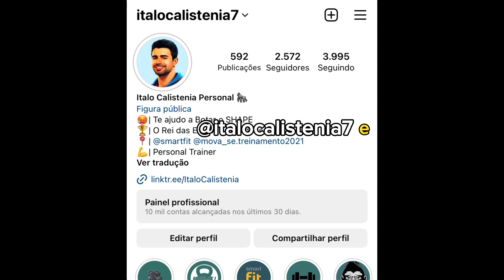Ombros Grandes em 30 DIAS!! (treino em Casa)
EMAGREÇA COMENDO TUDO QUE VOCÊ GOSTA!

Meus programas de treinamento, livros e equipamentos de treinamento -

Pix: 4e908eb8-76a6-44cf-8df8-e683bd61c462

Olá. Neste vídeo, sugiro que você realmente sinta seus ombros e torne-os maiores e mais fortes com o tempo. Para ganhar massa muscular e construir força, você precisa treinar com pesos, fazendo assim uma carga e criando estresse para os músculos. Portanto, é necessário o uso de halteres, kettlebells e garrafas de água (qualquer peso adequado em casa).

No vídeo mostrei 5 exercícios para os ombros. Nessa combinação, eles são especialmente bons e envolvem todos os 3 feixes dos músculos deltóides: anterior, médio e posterior. Escolha um peso com base na sua forma física que corresponda aproximadamente ao meu número de repetições no vídeo e repita depois de mim!

Cada exercício deve ser feito lentamente. O vídeo mostra o número aproximado de séries e repetições, bem como o tempo de descanso entre elas. Isso pode ser aumentado ou diminuído individualmente para cada atleta.

Não se esqueça de aquecer antes do treino, e no final das aulas - fazer um engate (alongamento). Lembre-se também que o principal critério para o corpo dos sonhos é disciplina, treino regular, nutrição e recuperação.

✔Adicione o vídeo aos seus favoritos e execute-o regularmente.